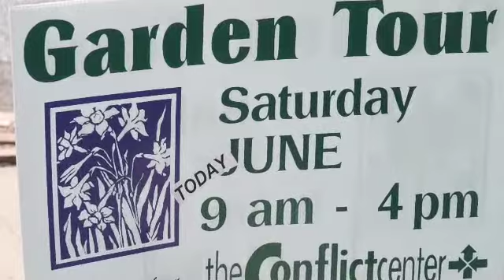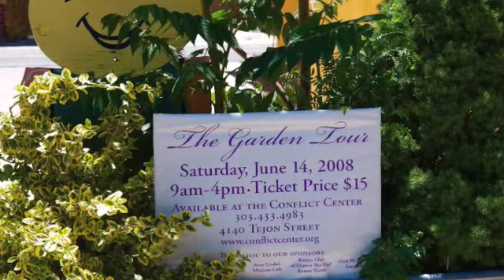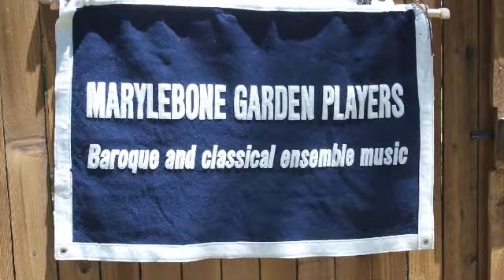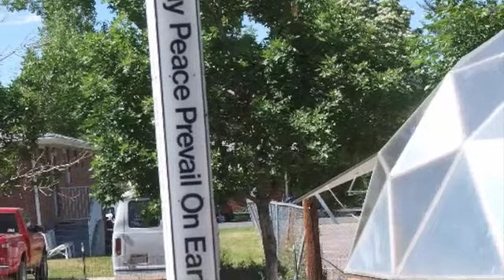THE ENCHANTED GARDENS FROM NORTHWEST DENVER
A Garden Tour organized by The Conflict Center